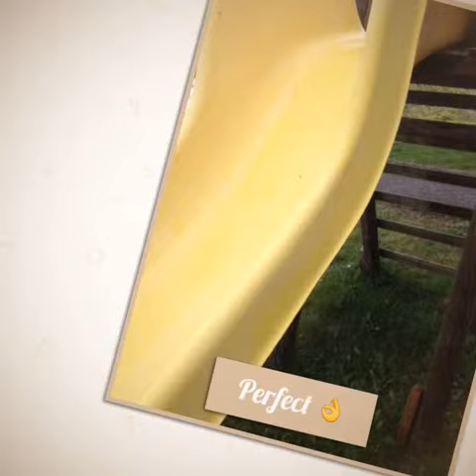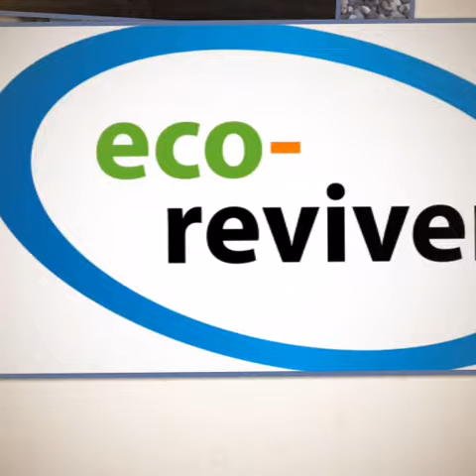Plastic cleaner and restorer, Plastic furniture cleaner, Eco-Reviver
Eco-Reviver is a safe household- and outdoor-cleaner that has been naturally formulated specifically to clean items that are exposed to outdoor dirt, like plastic playsets, children’s toys, or vinyl fences and furniture. Eco-reviver also works great on natural surfaces like wood, stone, or brick (check out for more uses).
Most importantly though, Eco-Reviver is non-toxic and bio-degradable. This means it is the perfect product for getting outdoor toy and playset cleaning done right: Kid-safe, pet-safe, and not harmful to your plants or lawn. Unlike pressure-washers or harsh chemicals, Eco-Reviver does not damage the surface of a material or cause any long-term deterioration.
So, how does Eco-Reviver still manage to restore old surfaces? The secret lies in its scientific formula and application: Eco-Reviver actually penetrates into the first layer of the material and lifts the dirt up out of it. Allow Eco-Reviver to work for just 10 minutes, and it will break loose all discoloring agents and pollutants. After that, you can just rinse and brush this dirt clear off the surface of the material that you’re cleaning. Keep in mind, all of this is done by a bio-degradable and non-toxic cleaner that is safe for your kids and pets immediately after application